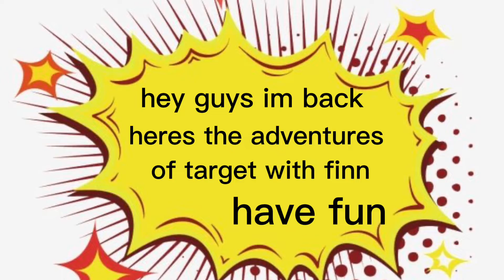Target Adventures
target adventures ft. finn
honestly im running on half a brain cell but this is hilarious if i do say so myself
and i do
live love target